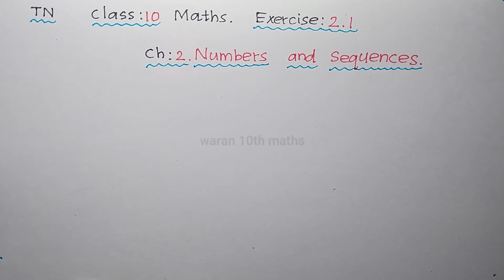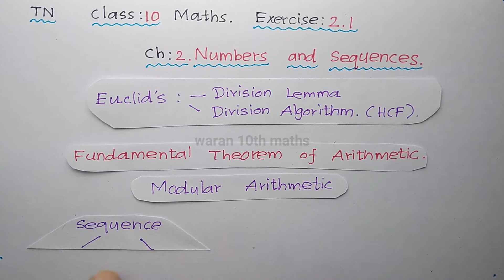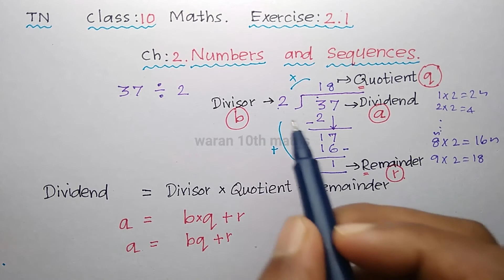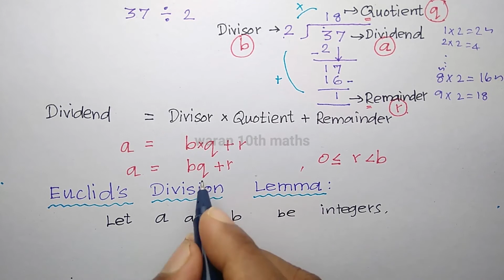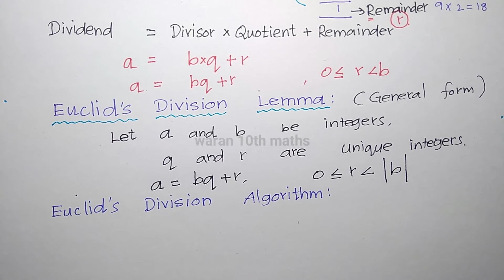TN 10th std Maths Exercise 2.1 Chapter 2. Numbers and sequences- Basic hint - Samacheer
In Tamil Nadu class 10 Maths Book .Basic idea of Chapter 2.Numbers and Sequences,
and I explained Euclid's Division Lemma and Euclid's Division Algorithm to understand easily.